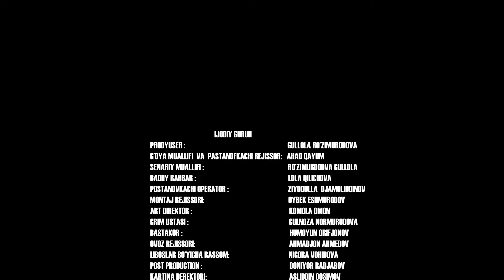Nafsimni jilovlay olmayapman.